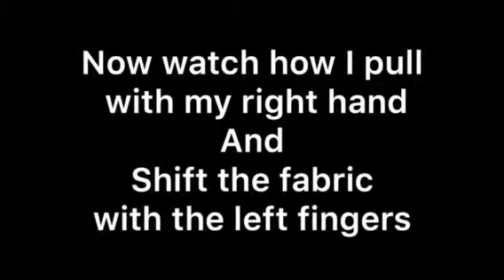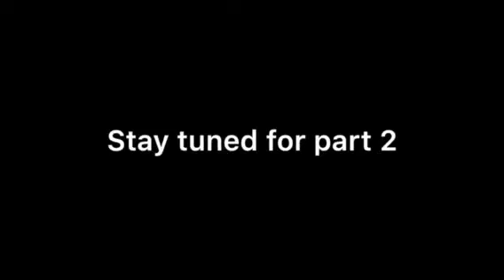Stitching elastic Part 1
Part 1 of 2 stitching elastic for racerback crop top